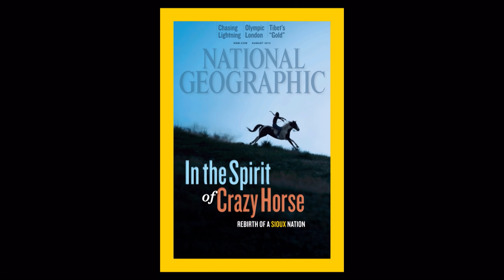Aaron Huey: Hawkeye Huey's Knee-High View of the American West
National Geographic photographer Aaron Huey has shot stories around the world for National Geographic and Harper's magazine. Hawkeye Huey is his son—a 5-year-old who likes bows and arrows, tree houses, rockets, and all things NASA. He is also very handy with his (analog) Fujifilm Instax camera, and as such, he is the youngest photographer represented by National Geographic.